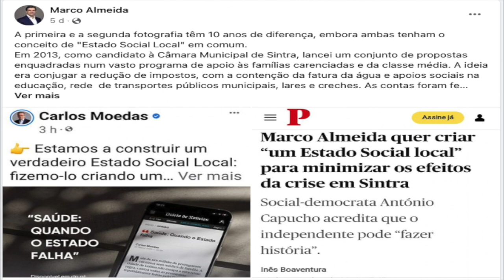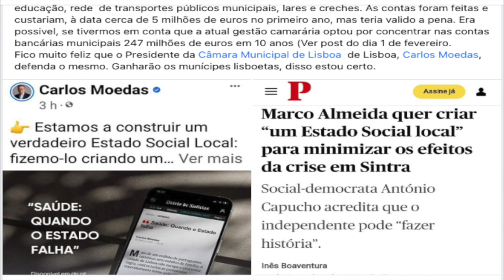Ten Years After Alvin LeeMarco Almeida e o Estado Social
TEN YEARS AFTER, ALVIN LEE, MARCO ALMEIDA E O ESTADO SOCIAL
O que poderá ter os Ten Years After do guitrrista Alvin Lee a ver com Marco Almeida e o Estado Social?
Neste vídeo vai ter a resposta.